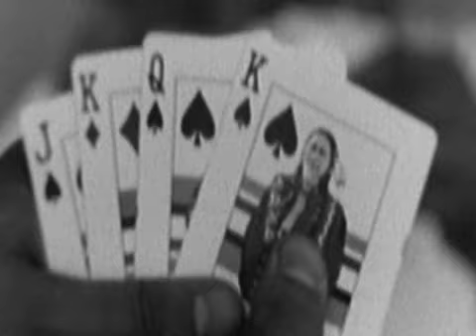16mm camera test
first attempt at filming with a scopic! enjoy